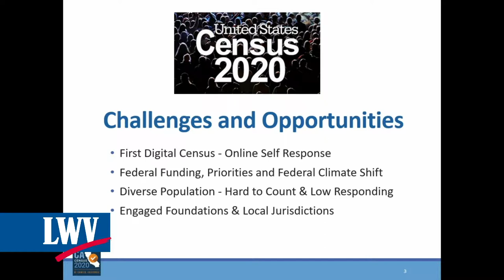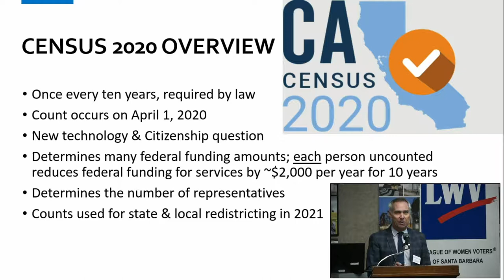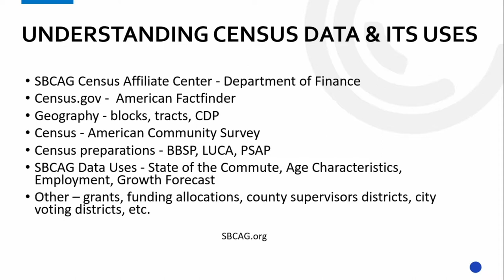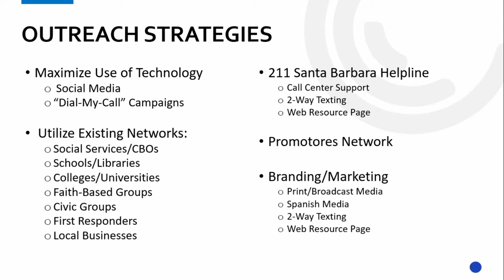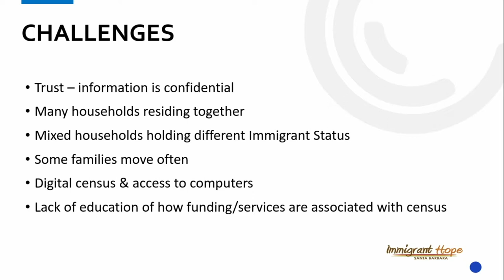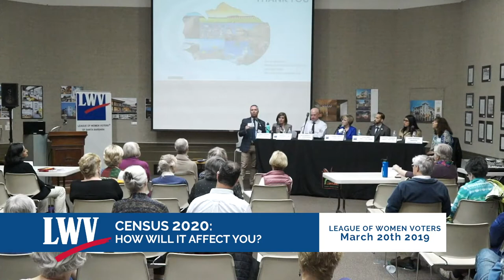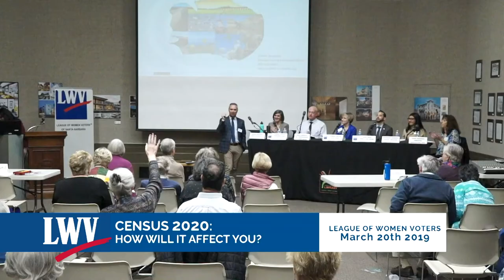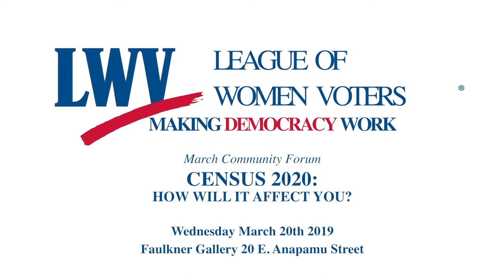March Community Forum - Census 2020: How will it affect you?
Santa Barbara is preparing for the 2020 United States Census count. The data collected by the decennial census determines how seats are apportioned for the U.S. House of Representatives and is also used to distribute billions in federal funds to local communities. There is so much more to know.

How will the US Census affect the State and local community of Santa Barbara? What are the National, State and League of Women Voters roles in collecting census data? What is “complete” count? What are the fears and solutions regarding immigrants and security of personal data? What information does the census collect from the basic census questions and from the more expansive and mandatory American Community Survey?